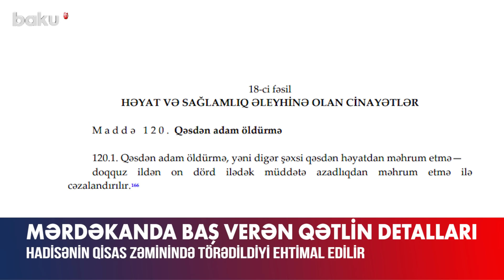Atasının qisasını belə aldı | Mərdəkandakı qətlin detalları ortaya çıxdı